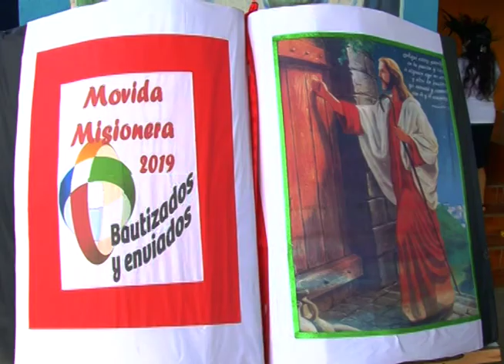RESUMEN IGLESIA, 05 AL 11 OCTUBRE 2019